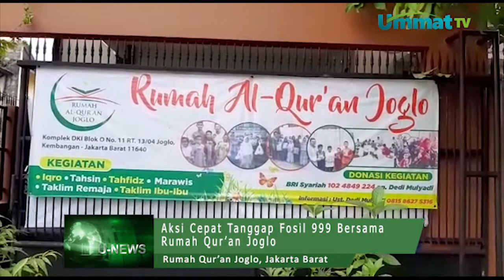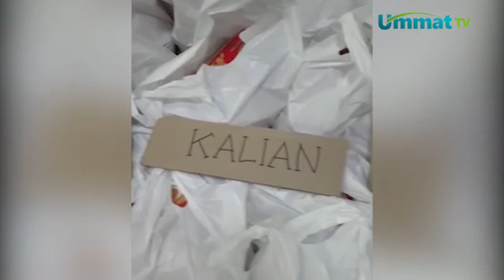Aksi Cepat Tanggap Fosil 999 Bersama Rumah Qur'an Joglo